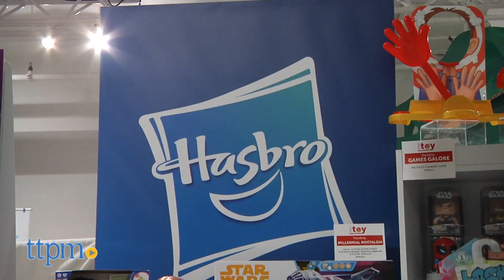TTPM 2018 Spring Showcase Mattel, Fisher-Price, Hasbro, Spin Master, Jakks Pacific, Zing, MGA, Step2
Get an inside look at some of the highlights of the 2018 TTPM Spring Showcase. Featuring our coveted Most Wanted Summer Toy List and the debut of the TTPM Baby Shop. 50+ exhibitors and 250+ members of the media were in attendance in New York City for the event.